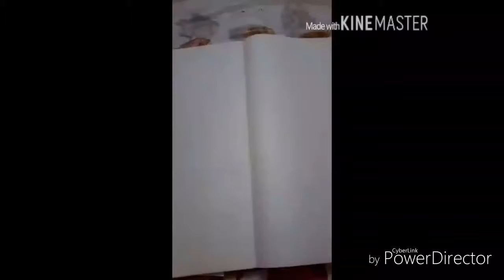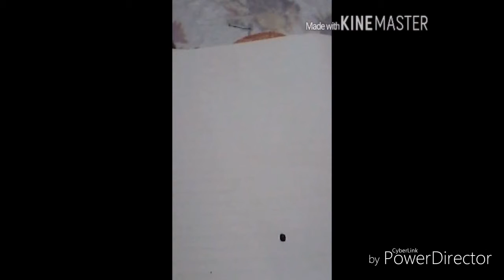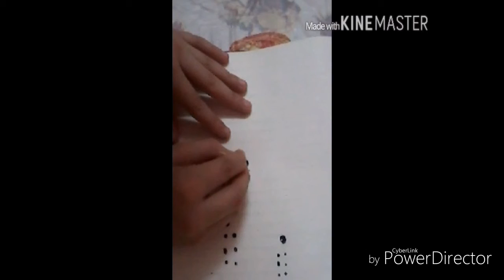اغراض بديله لادوات التنقيط💅💅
تذكر تعليقك يعكس تربيه ااهلك لك